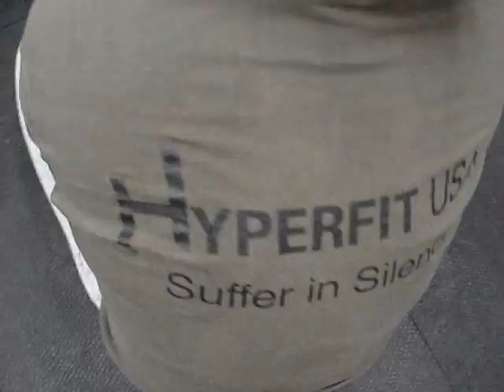070103 1200 Boot Camp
WOD: Same as 0600